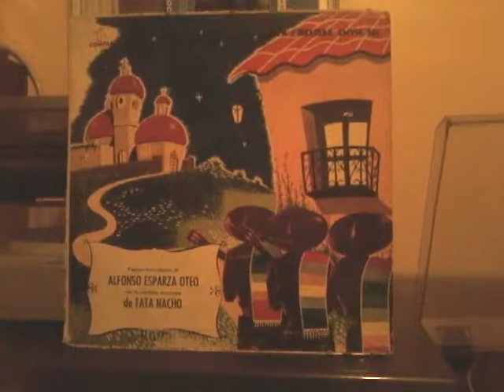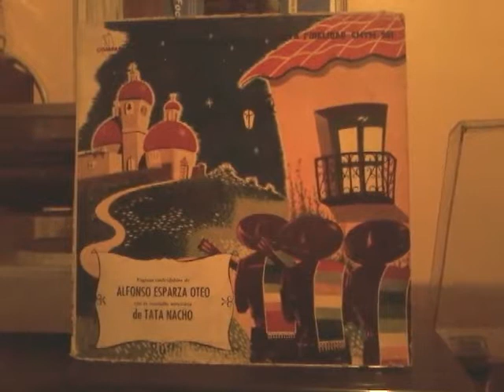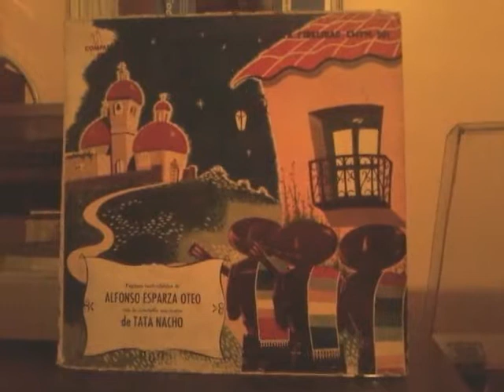Mi tierra Mexicana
Trio Samperio